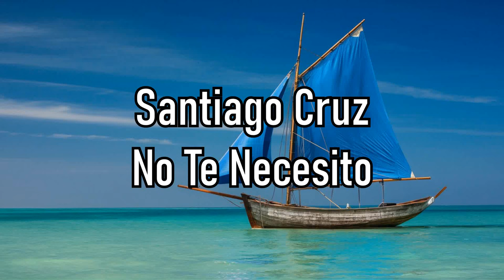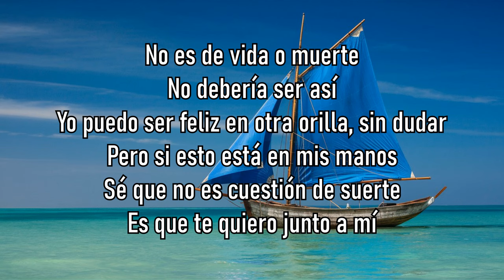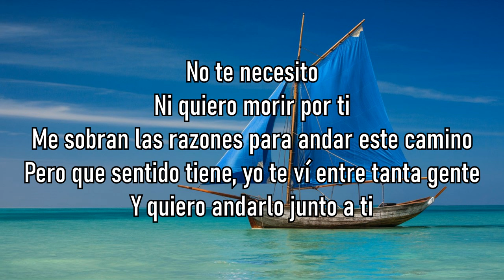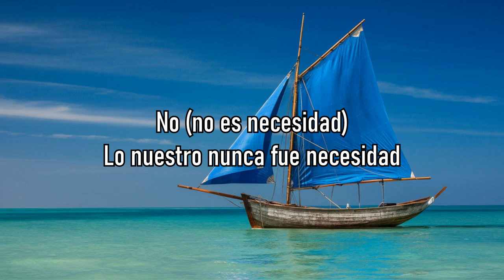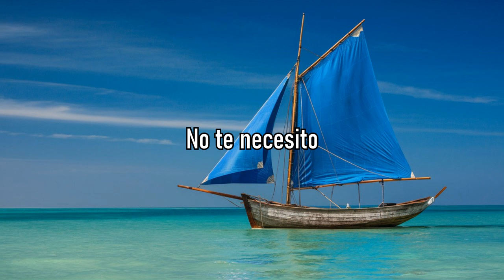Santiago Cruz - No Te Necesito - Letra